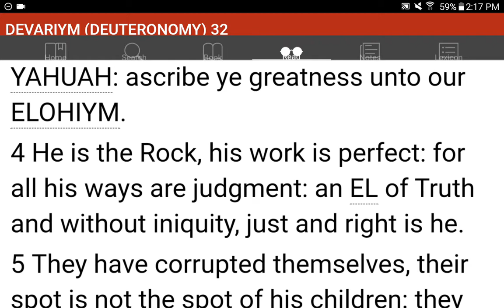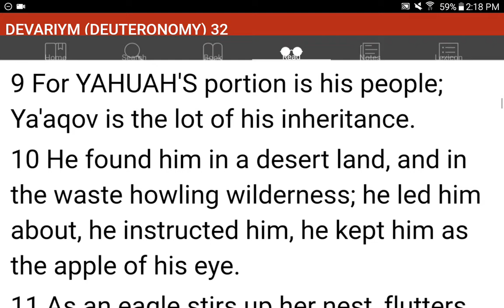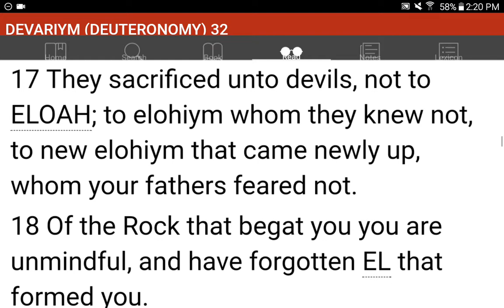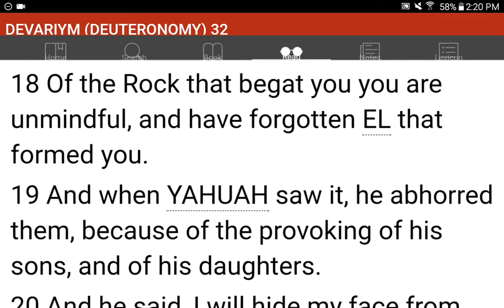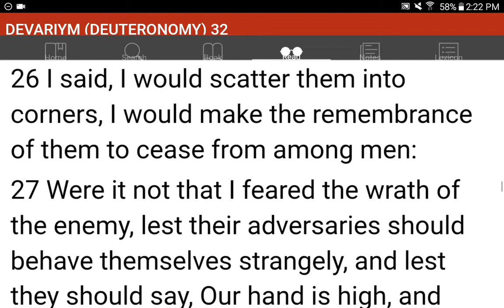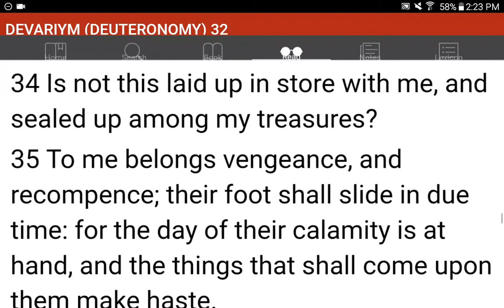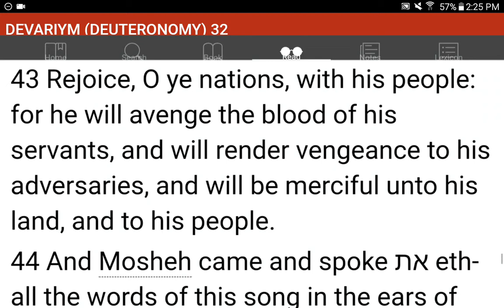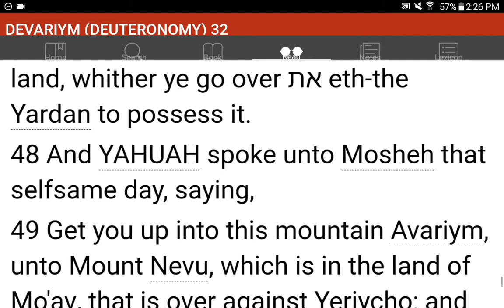💜h?™ "What's the MOST HELPFUL & SIMPLEST WAY that WORKS?"™ GIVE 1P/Month NOW! GCash